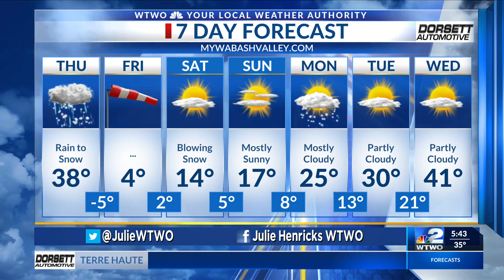WTWO Sunrise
Sunrise Weather